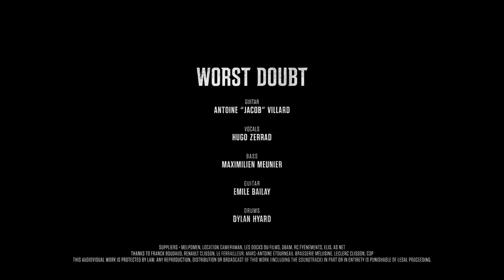WORST DOUBT - Live Session - Hellfest From Home 2021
Worst Doubt - Live Session for Hellfest From Home 2021
Recorded in May 2021 - Clisson, France

0:00 : Path Of The Blind
3:16 : Extinction
6:14 : Dehumanized
8:07 : Despise Death
10:54 : The Tormentor
12:47 : Imposter's Reign

WORST DOUBT
Guitar - Antoine “Jacob” Villard
Vocals - Hugo Zerrad
Bass - Maximilien Meunier
Guitar - Emile Bailay
Drums - Dylan Hyard

Directed by Thomas Boutet

Production : Hellfest Productions

Line Producer : Valentin Beauvineau

Director of photography : Kévin Charvot
Production assistant : Valérie Mabile
Camera operators : Sarah Bellanger, Axel Vanlerberghe
Drone pilot : Loïc Foissey
Drone pilot assistant : Benoît Foissey
Key Gaffer : Benjamin Boisliveau
Gene operator : Didier Mercier
Sound engineers : Thomas Nedelec, Mickaël Horcet, Matthieu Bourdeau
Photographer : David Gallard
Project Manager : Eric Perrin
Chief technical officer : Guillaume le Pit
Hospitality manager : Yoann Le Nevé
Artist production : Alexandre Rebecq
Artist production assistants : Camille Fauchet, Margaux Robert
Best boys : Vikthor Laurançon, Yoan Forget, Guillaume Dautais, Gilou
Ground crew : Didier Molitor, Jeff Krolik

Editing : Thomas Boutet, Kévin Charvot, Sarah Bellanger
Visual effects : Thomas Boutet
Color Grading : Kévin Charvot
Mixer : Mickaël Horcet

Suppliers • Melpomen, Location Cameraman, les Docks du Films, DBAM, RC Événements, Elis, As Net

Thanks to Franck Boudaud, Renault Clisson, Le Ferrailleur, Marc-Antoine Étourneau, Brasserie Mélusine, Leclerc Clisson, C3P

This audiovisual work is protected by law. Any reproduction, distribution or broadcast of this work (including the soundtrack) in part or in entirety is punishable of legal proceeding.